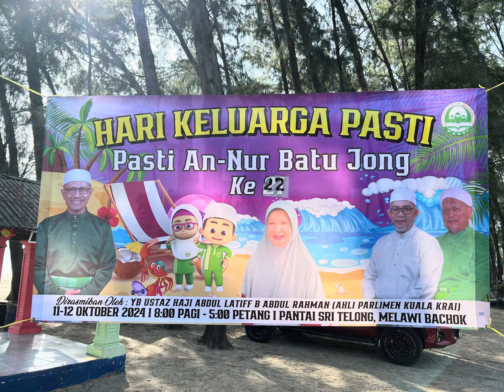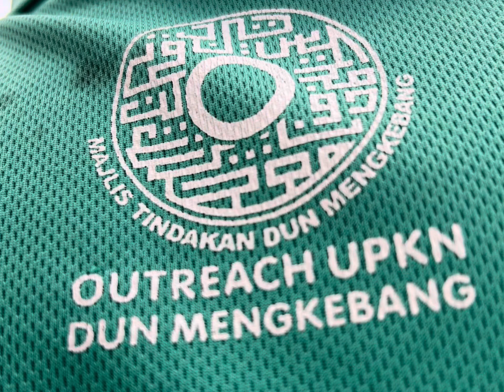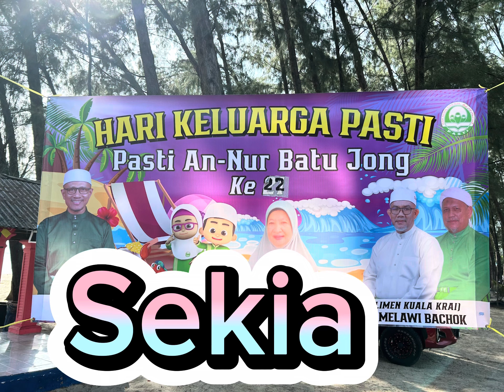Hari Keluarga PASTI An-Nur Batu Jong ke-22 2024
ACara Tahunan Hari Keluarga Pasti An-Nur Batu Jong, Kuala krai Kelantan.

11&12 Oktober 2024
Pantai Sri Telong, Bachok Kelantan